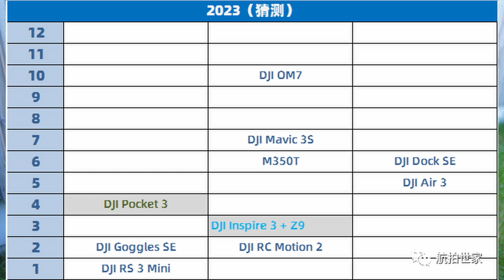DJI pocket 3 - latest infos